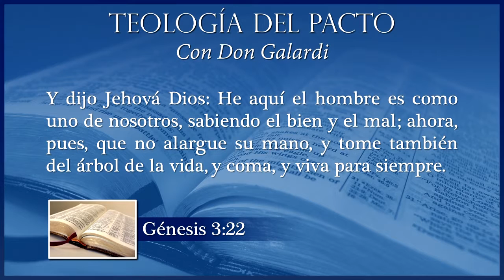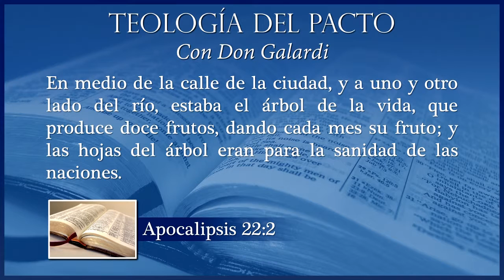Teología del Pacto, con Don Galardi. Vídeo 5